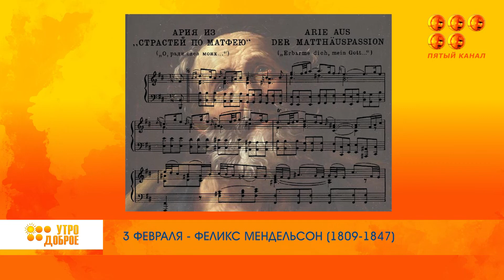3 февраля: Какие праздники отмечают сегодня по всему миру.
С понедельника по пятницу смотрите прямую трансляцию программы "УТРО ДОБРОЕ!" в официальных аккаунтах Пятого канала в 7:00